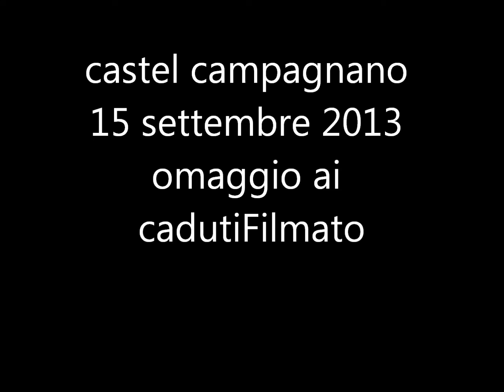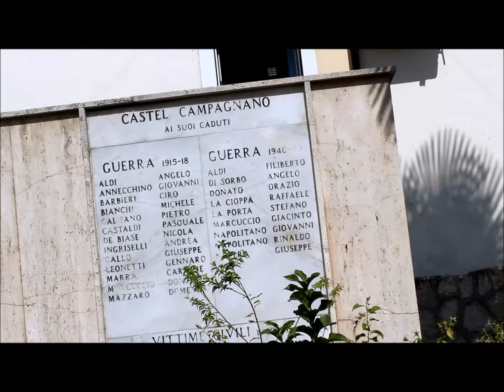omaggio ai caduti 1